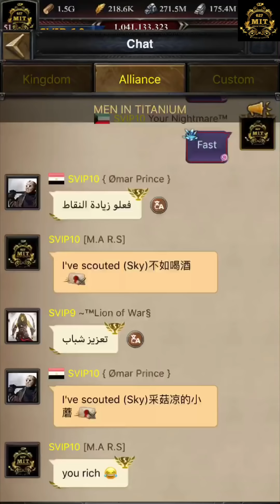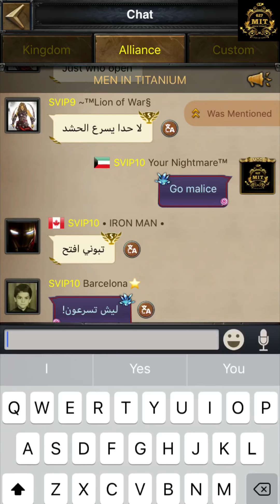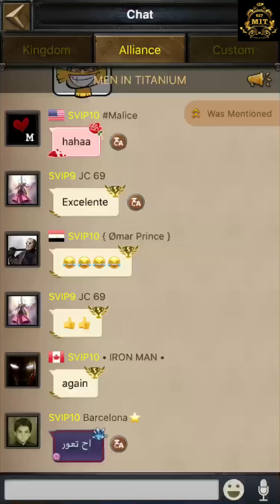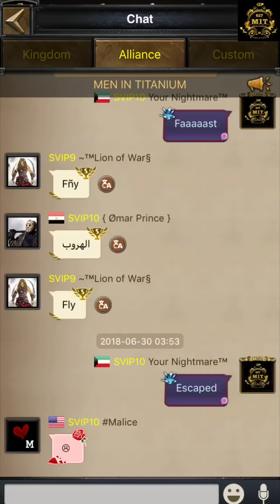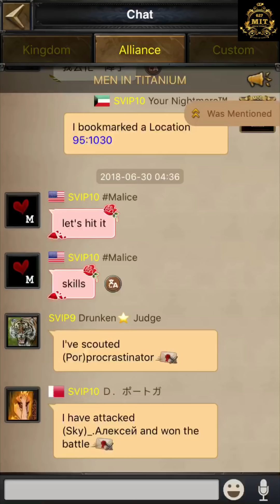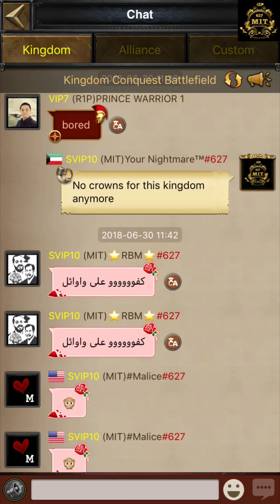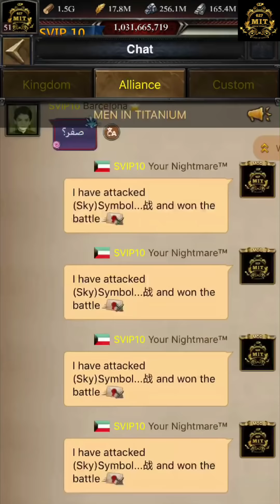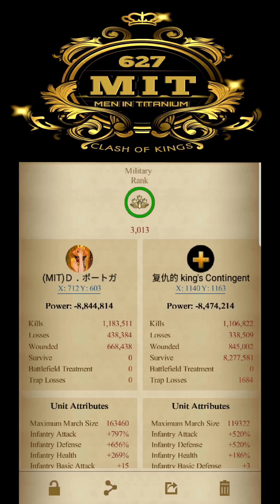Kingdom Conquest 627 VS 1109 - Clash of Kings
[Clash of Kings MIT 627]
Don't forget to take a snack with coffee or beer and Enjoy the video 😎
Follow our Instagram for get new updates
Freedom to comment with tell us about your suggestion for the next video, and enjoy the ride 😎.